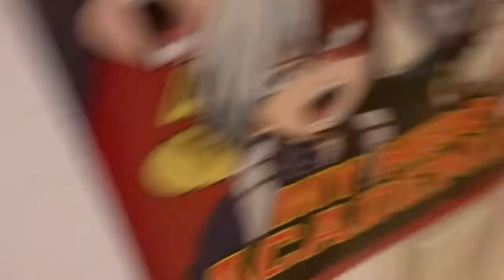Limpieza de casas extrema